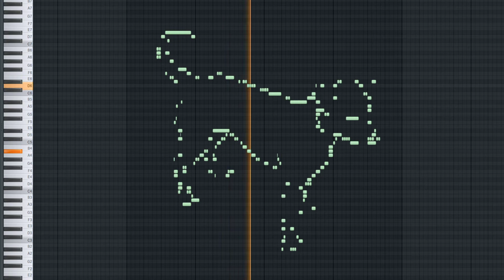MIDI Art - Dog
Let's listen to MIDI Art - Dog